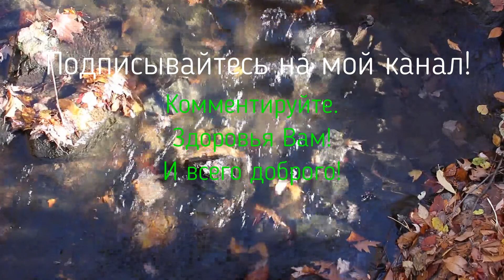О любви. Пушкин А.С. 3 стихотворения.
Лучшие стихи.  "Что в имени тебе моем...", "Признание",  "Подъезжая под Ижоры...".

 Пушкин Александр Сергеевич.
Что в имени тебе моем?
Оно умрет, как шум печальный
Волны, плеснувшей в берег дальный,
Как звук ночной в лесу глухом.

Оно на памятном листке
Оставит мертвый след, подобный
Узору надписи надгробной
На непонятном языке.

Что в нем? Забытое давно
В волненьях новых и мятежных,
Твоей душе не даст оно
Воспоминаний чистых, нежных.

Но в день печали, в тишине,
Произнеси его тоскуя;
Скажи: есть память обо мне,
Есть в мире сердце, где живу я…

Алекса́ндр Серге́евич Пу́шкин (26 мая [6 июня] 1799, Москва — 29 января [10 февраля] 1837, Санкт-Петербург) — русский поэт, драматург и прозаик, заложивший основы русского реалистического направления[2], литературный критик[3] и теоретик литературы, историк[3], публицист, журналист[3]; один из самых авторитетных литературных деятелей первой трети XIX века.

Ещё при жизни Пушкина сложилась его репутация величайшего национального русского поэта[4][5]. Пушкин рассматривается как основоположник современного русского литературного языка.
Давид Львович